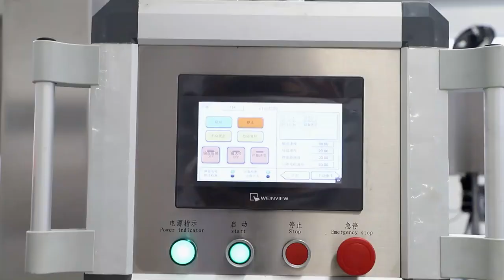High Speed Glass Plastic PET Bottle Rotary Screw Capping Machine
This machine is set into bottle, cover, cover, screw cap, bottle and one. Use grab cover positioning screw cover. In the process of capping, there is no damage to bottle and cap, with high efficiency of capping, equipped with automatic nitrogen charging, automatic removal of cap. It can be comparable with similar foreign products.Parts of long service life, smooth operation, low noise, wide range of application, high screw rate.The surface has been polished, beautiful and generous, the machine production speed is adjustable, conducive to assembly line, is the ideal choice of the large, medium-sized packing workshop.